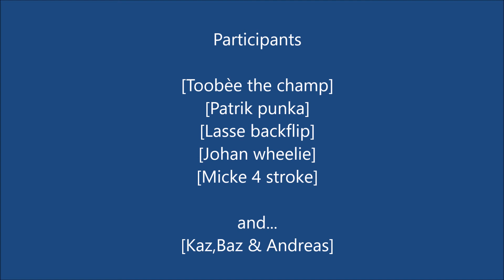Enduro in Mijas, Spain 2016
Five guys on a three-day tour in Spain with adventureridercentre!